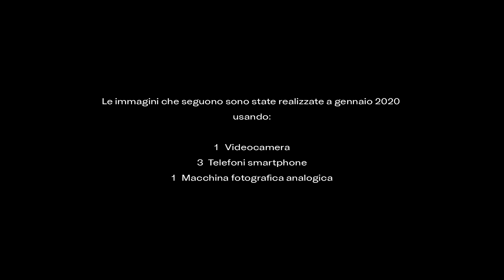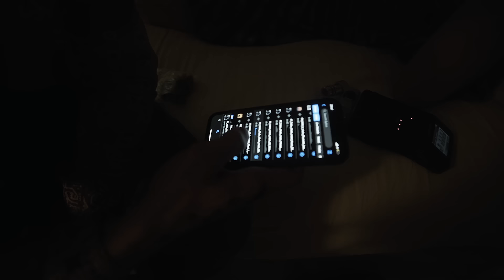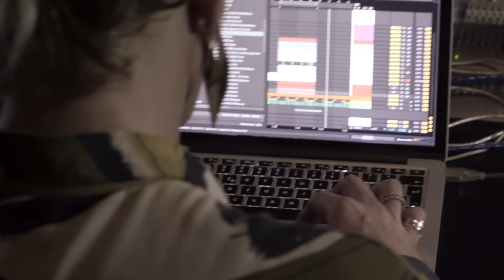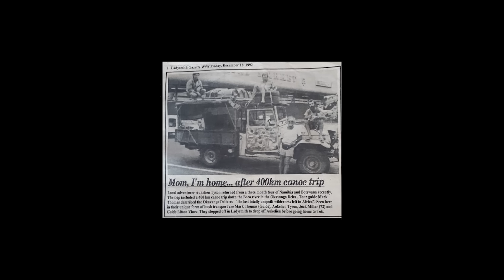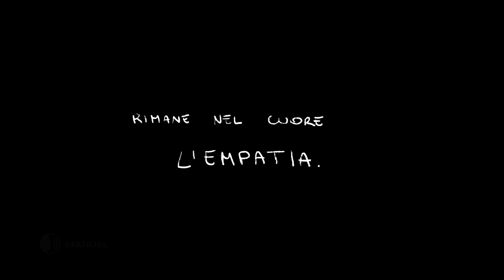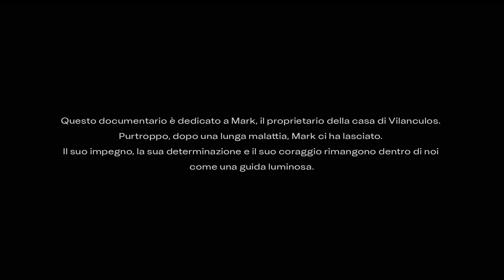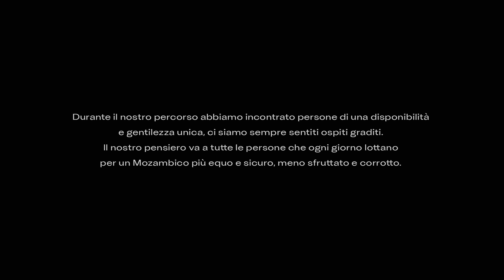Quello che resta (documentario)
“Quello che resta” è un documentario musicale a scopo umanitario girato da Manuel Marini durante il viaggio in Mozambico con Gemitaiz e MACE, lo stesso viaggio che ha dato vita a “Bianco/Gospel”, brani scritti e prodotti da Gemitaiz e MACE e accompagnati dall’omonimo videoclip. Tutti i proventi derivanti dal noleggio del documentario su Vimeo fino a novembre 2022 sono stati destinati a COOPI, organizzazione umanitaria che opera da anni per contribuire al processo di lotta alla povertà.

Prodotto da Gemitaiz e Manuel Marini per Tanta Roba Label
Regia: Manuel Marini
Fotografia, suono e montaggio: Manuel Marini
Mix del suono: Mixer T
Animazioni: Max Lanzillotta, Susa Monteiro
Color correction: Rosario Balistreri
Graphic designer: Nicolò Dante